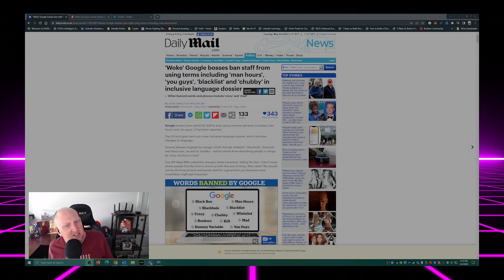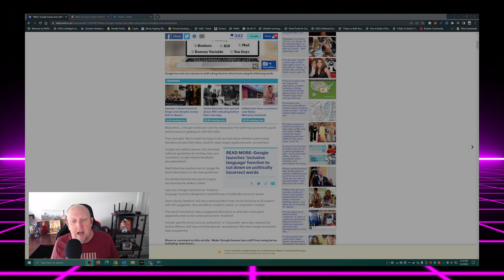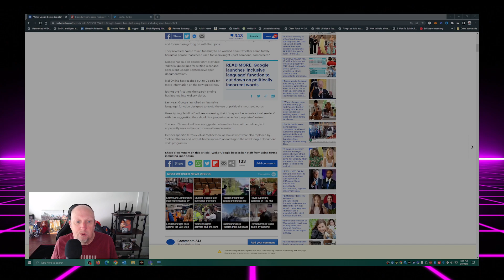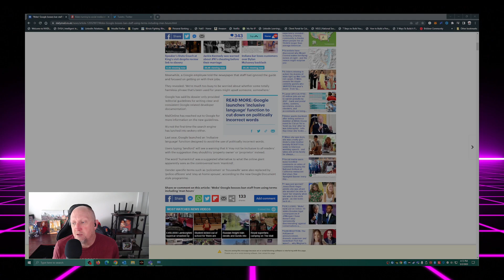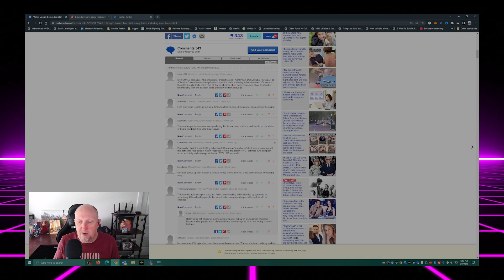Google's New BANNED Words - You Won't Believe What They Are!